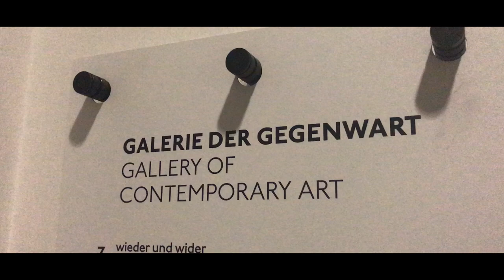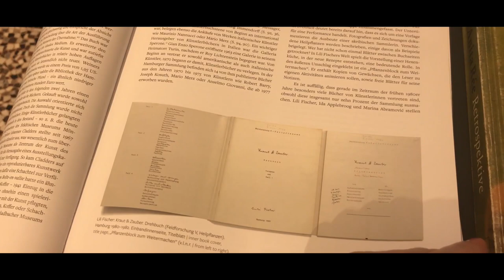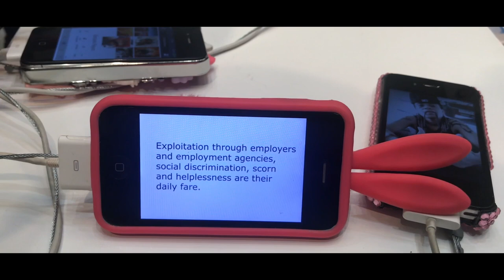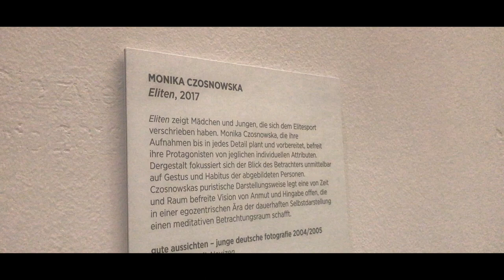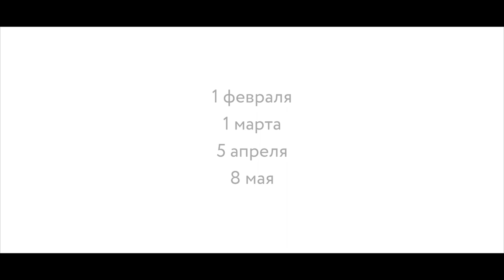ЛУЧШИЕ 25 ФОТОГРАФОВ ГЕРМАНИИ VS. КНИГИ ХУДОЖНИКОВ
Всем привет, это первый выпуск новой рубрики ART NEWS | GERMANY (в инстаграме вы сможете найти посты этой рубрики под хэштегом artnews_germany).

В первом выпуске вы узнаете о том, какие выставки на данный момент проходят в Гамбурге, а именно:

Выставка книг художников в Hamburger Kunsthalle
Gute Aussichten Deluxe в Deichtorhallen

ПОДДЕРЖИ НАС ЛАЙКОМ, КОММЕНТАРИЕМ ПОД ВИДЕО. Нам также будет приятно, если ты поделишься этим видео с друзьями :)

ХОЧЕШЬ БОЛЬШЕ НОВОСТЕЙ?